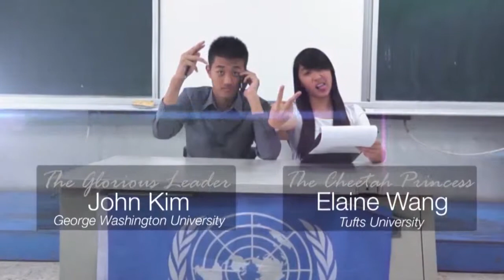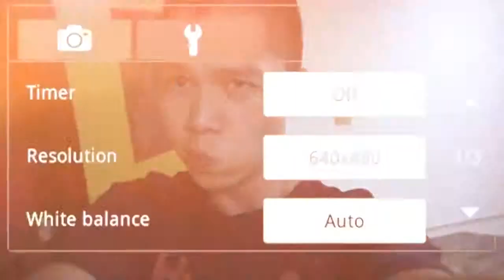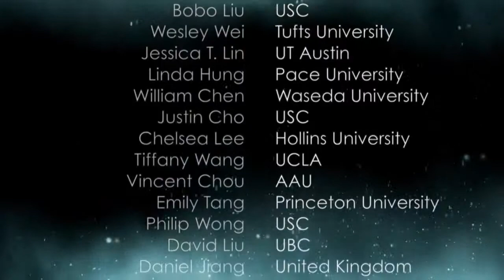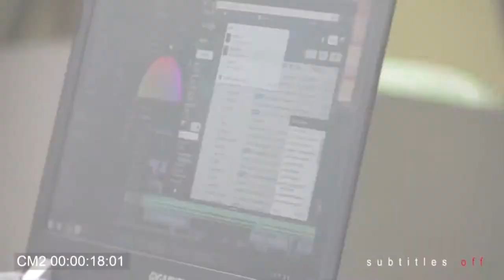【Cinema Scope】Graduation Ceremony '14 {Senior Graduation Video}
Crowd Mic: On

Credits
Editor: Ryan Chen
Audio Editor: Wei-Lin Hsiao
IT Consultant: Iris Liu
Teacher Advisor: Eduard Liu

Crew
7A
Richard Sang 桑瑞哲
Hugo Lee 李 彧
Jacob Chen 陳捷楷
7B
Jack Baek 白珍旭
Wesley Kochpatcharin 許  暉
Justin Chen 陳奕衡
8A
Derrick Chang 張正德
Hubert Hung 洪子凡
8B
Joseph Lin 林嘉祈
Thomas Kim 金亨鎮
9A
Victor Yang 楊程翔
Paul Chang 張博勛
Finley Liour 劉維亞
Wei - Lin Hsiao 蕭暐霖
10B
Ariana Deng 鄧薇哲
11A
Matthew Chang 張丞皓
Alvin Chen 陳柏宏
11B
Eric Chen 陳柏諭
Ryan Chen 陳柏旭
Powen Jenq 鄭博文